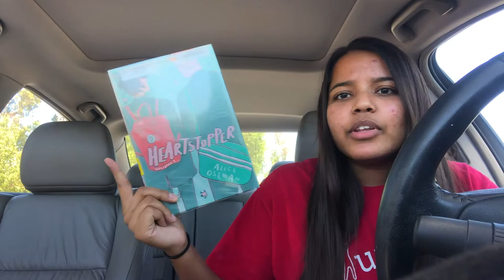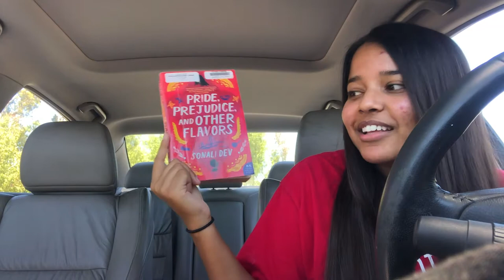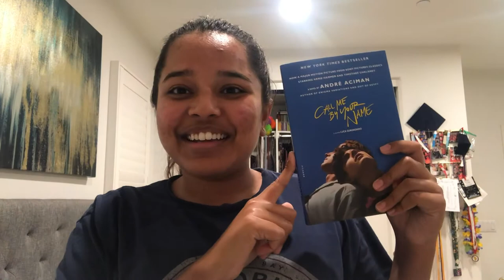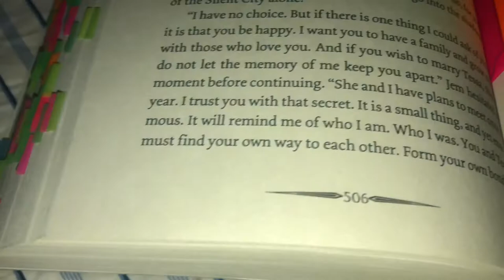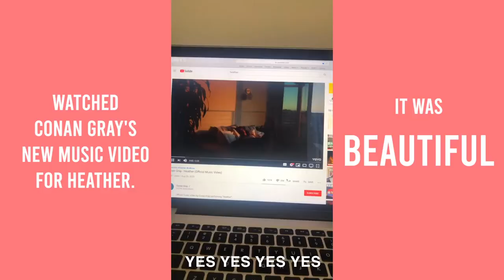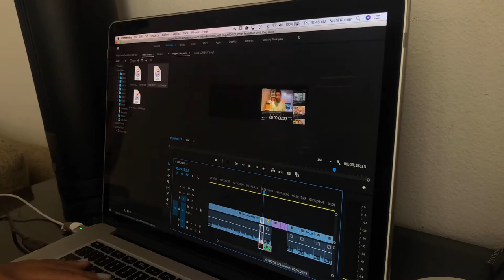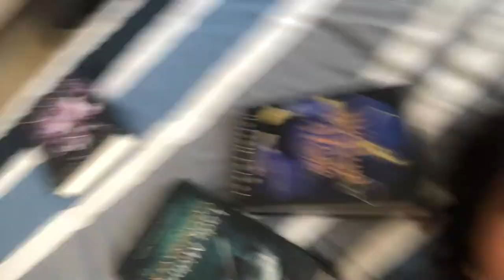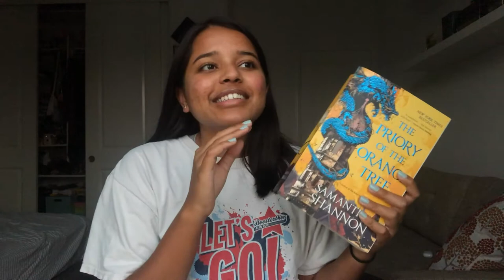Tome Topple Reading Vlog 📚 | Clockwork Princess, library haul, and pretty sunsets!!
Hello! My name is Nidhi and last week I participated in the Tome Topple Readathon. Enjoy!